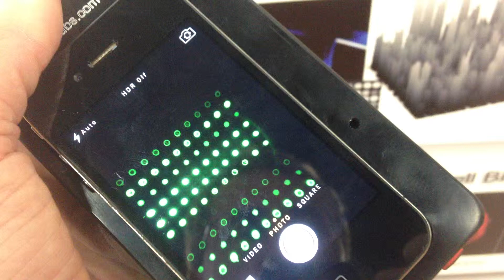New Molecular Diagnostics platform at Biomarker Summit 2015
New Molecular Diagnostics Biosensor features novel type of real-time microarrays that simultaneously detect protein, nucleic acid, and metabolite biomarkers. It  requires no or minimal sample preparation and is capable of detecting from a single to several thousands of molecular markers in a small 50-microliter sample of biological fluid, including whole blood. Limit of Detection (LOD) for miRNA is 10^-18M. For proteins and metabolites LOD depends on the assay; for certain antibody-based assays LOD is at the level  ~10^-15M. Broad dynamic range of the sensor covers the entire spectrum of clinically significant concentrations.
Classical microarrays operate with small, sub-monolayer amounts of antibodies and probe DNA immobilized on the surface. The signal from the sub-monolayer is small so the low light photodetector e.g. EMCCD camera is necessary for detection. New biosensor uses larger amounts of antibodies per unit area of bioassay spots.  The signal is thousand-fold greater due to the use of patented substrate layer. Therefore, CCD cameras of cell phones are sensitive enough to detect  the fluorescence signal.

New platform is 1000 times more sensitive than ELISA
The enzyme-linked immunosorbent assay (ELISA) is a test that uses antibodies and color change to identify a substance.

ELISA is a popular format of "wet-lab" type analytic biochemistry assay that uses a solid-phase enzyme immunoassay (EIA) to detect the presence of a substance, usually an antigen, in a liquid sample or wet sample.

The ELISA has been used as a diagnostic tool in medicine and plant pathology, as well as a quality-control check in various industries.

Antigens from the sample are attached to a surface. Then, a further specific antibody is applied over the surface so it can bind to the antigen. This antibody is linked to an enzyme, and, in the final step, a substance containing the enzyme's substrate is added. The subsequent reaction produces a detectable signal, most commonly a color change in the substrate.

Performing an ELISA involves at least one antibody with specificity for a particular antigen. The sample with an unknown amount of antigen is immobilized on a solid support (usually a polystyrene microtiter plate) either non-specifically (via adsorption to the surface) or specifically (via capture by another antibody specific to the same antigen, in a "sandwich" ELISA). After the antigen is immobilized, the detection antibody is added, forming a complex with the antigen. The detection antibody can be covalently linked to an enzyme, or can itself be detected by a secondary antibody that is linked to an enzyme through bioconjugation. Between each step, the plate is typically washed with a mild detergent solution to remove any proteins or antibodies that are aspecifically bound. After the final wash step, the plate is developed by adding an enzymatic substrate to produce a visible signal, which indicates the quantity of antigen in the sample.

Of note, ELISA can perform other forms of ligand binding assays instead of strictly "immuno" assays, though the name carried the original "immuno" because of the common use and history of development of this method. The technique essentially requires any ligating reagent that can be immobilized on the solid phase along with a detection reagent that will bind specifically and use an enzyme to generate a signal that can be properly quantified. In between the washes, only the ligand and its specific binding counterparts remain specifically bound or "immunosorbed" by antigen-antibody interactions to the solid phase, while the nonspecific or unbound components are washed away. Unlike other spectrophotometric wet lab assay formats where the same reaction well (e.g. a cuvette) can be reused after washing, the ELISA plates have the reaction products immunosorbed on the solid phase which is part of the plate, so are not easily reusable.